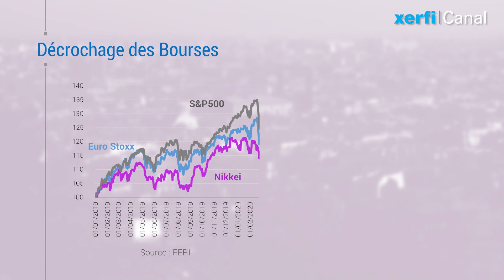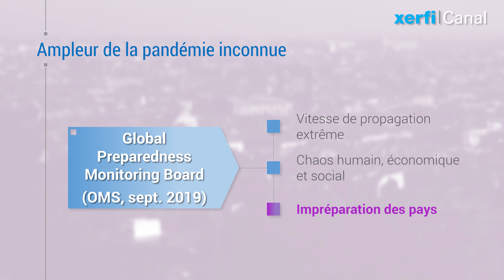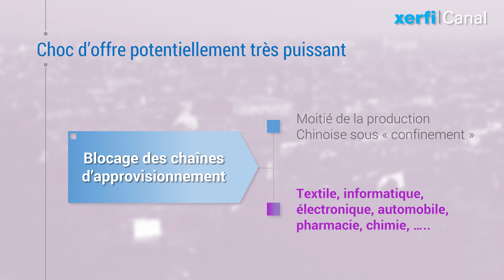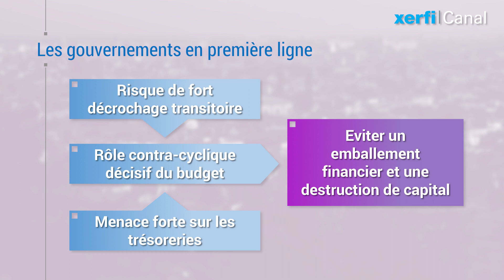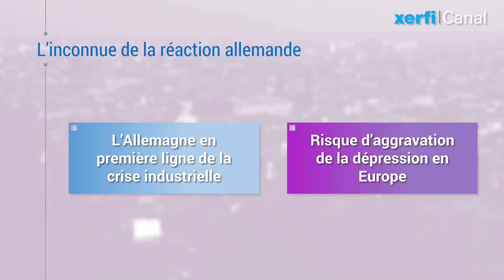Coronavirus : évaluer l'ampleur de la menace économique et financière [Olivier Passet]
La crise du Coronavirus a pris une nouvelle dimension. La diffusion de nouveaux foyers au plan mondial, en Corée, en Italie, en Iran crédibilise l'hypothèse d'une pandémie mondiale. Les marchés boursiers, jusqu'ici impavides, ont commencé à dévisser. [...]